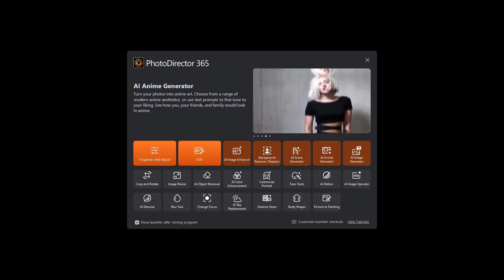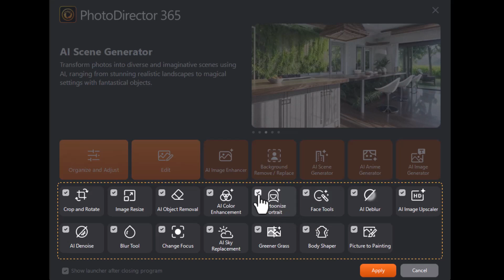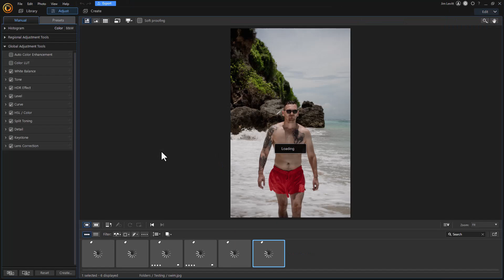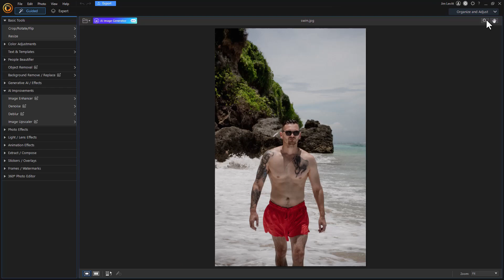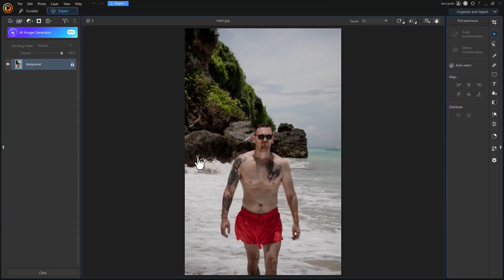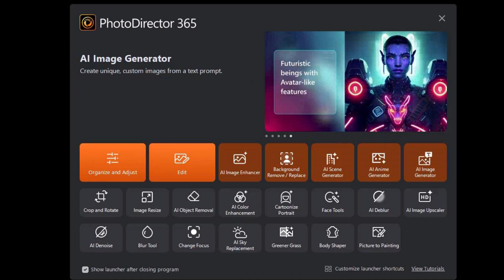Walkthrough the new PhotoDirector interface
Much has changed with the new interface introduced in September 2023. We offer some tips on navigating through this new interface in this tutorial.